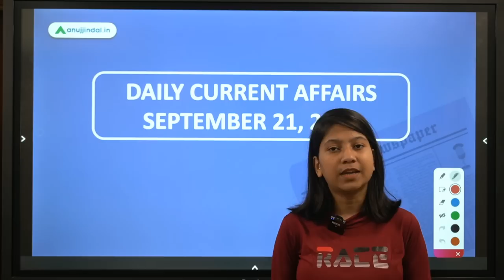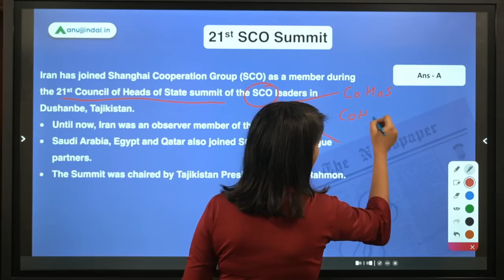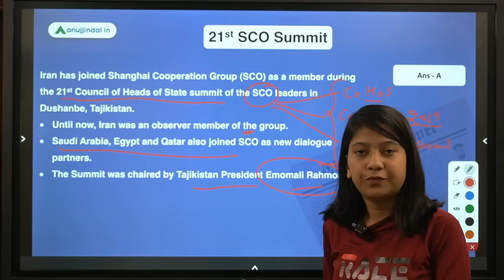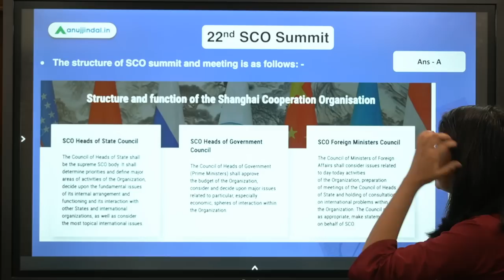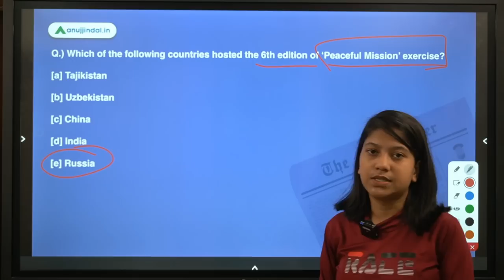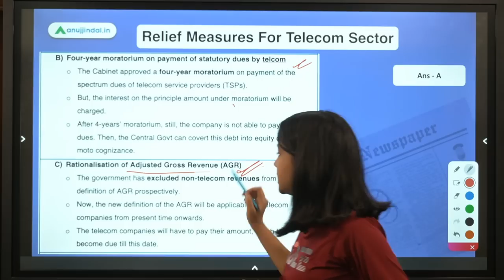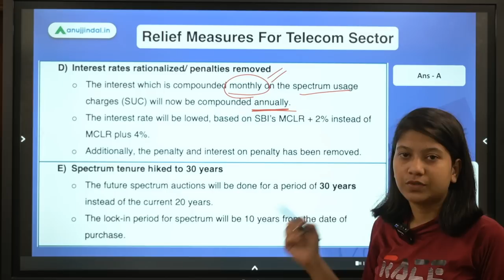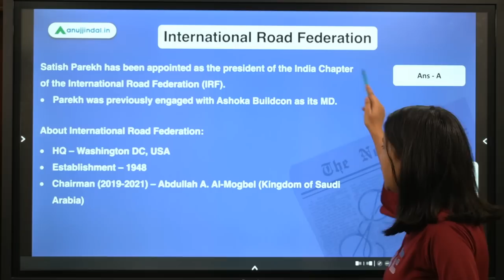RBI SEBI & NABARD | Daily Current Affairs | SCO Welcomes New Members | 21st September | Neha Gupta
In this video, I will discuss 21st SCO Summit, Peaceful Mission exercise, Relief Measures For Telecom Sector, Mission ‘One Gram Panchayat-One DIGI-Pay Sakhi’, and International Road Federation.